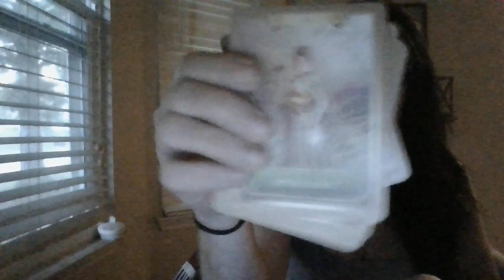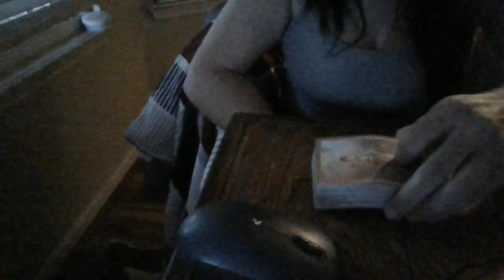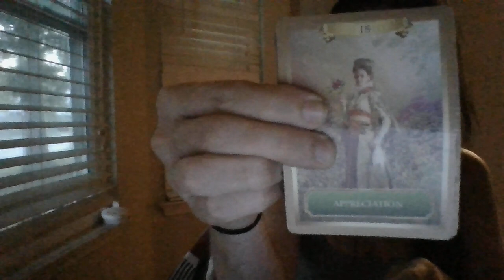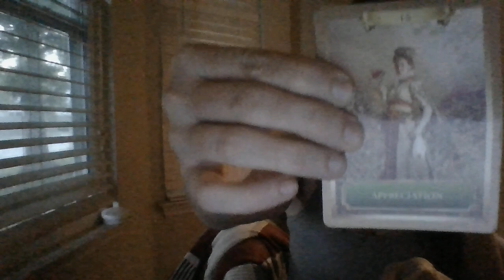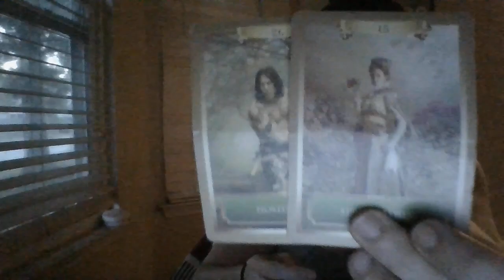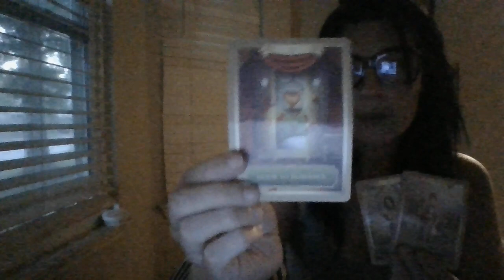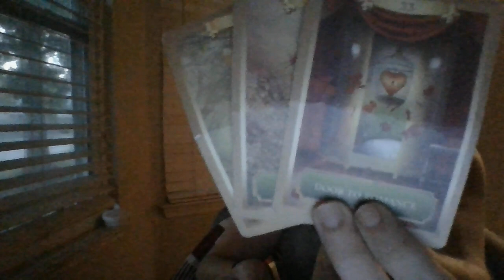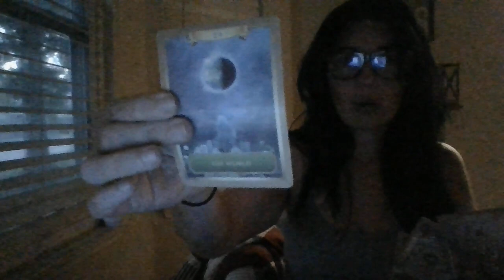AUGUST 22- SOMEONE STRATEGICALLY KEEPING YOUR CHANNEL "PRIVATE"....IT IS ABOUT TO BFONTHEM!FEELINGS!